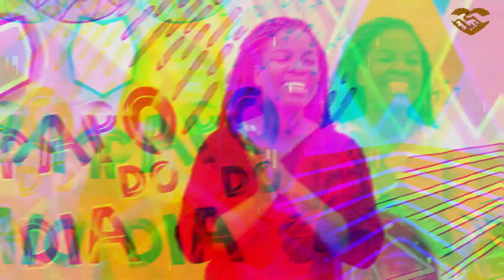PAPODODIA - DÍZIMO PARTE 1